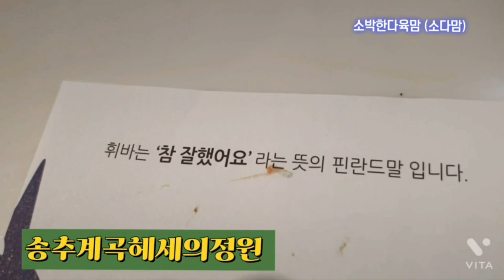드디어회식을~😊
코로나도 잠잠해졌어요 새브렌드개발과 매장오픈을 준비하면서 수고많았다고 회식을 했답니다 새로시작하는 라펠화이팅